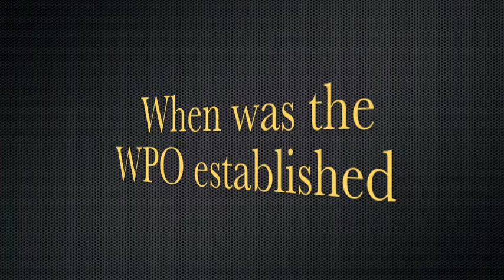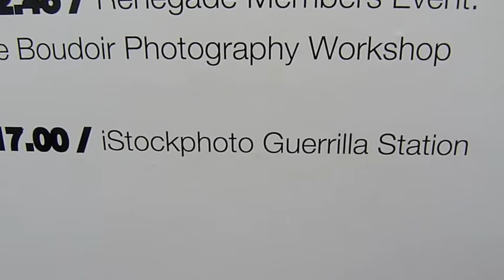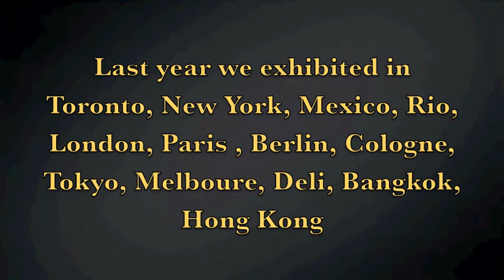When did the World Photography Organization started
When was World Photography Organization start